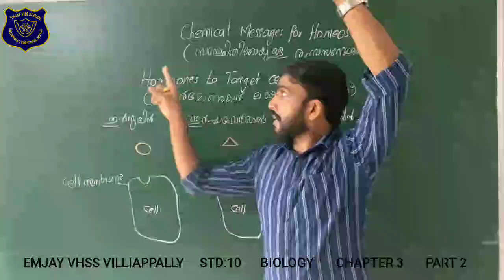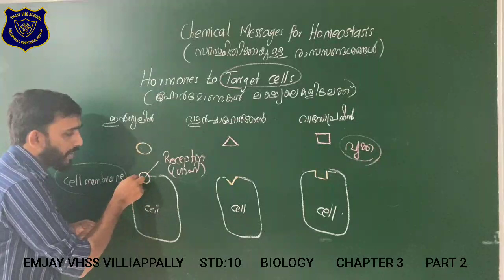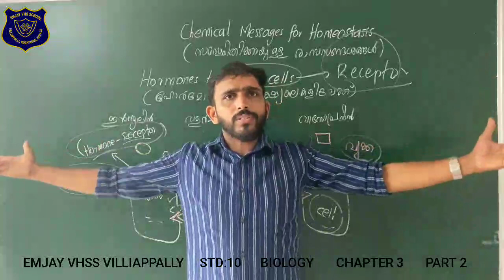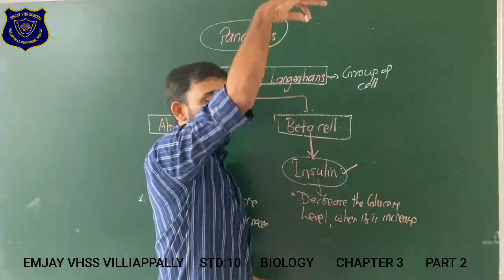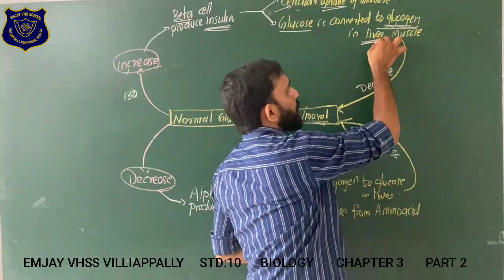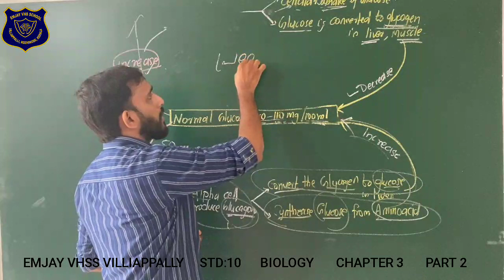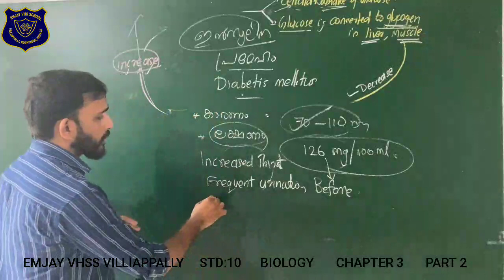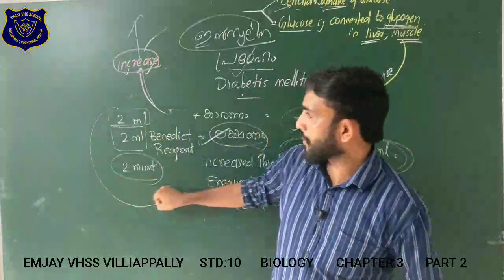SSLC BIOLOGY | Chapter 3 | PART 2 | Chemical Messages For Homeostasis